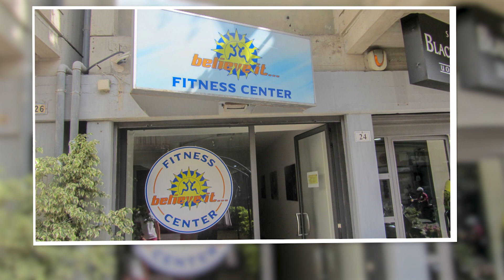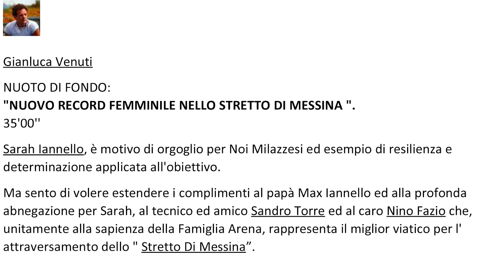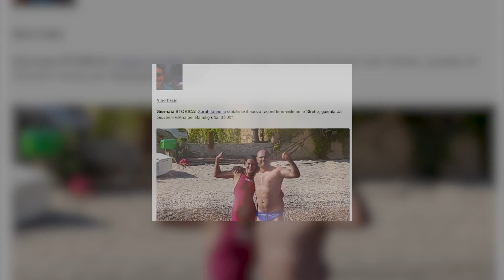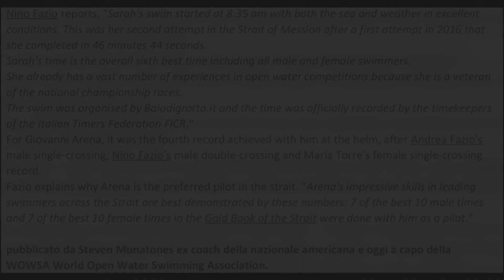Sarah Iannello - record femminile traversata dello Stretto di Messina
Col tempo di 35'00" la sedicenne milazzese Sarah Iannello stabilisce il nuovo record femminile nella singola traversata dello Stretto di Messina. Traversata organizzata da Baiadigrotta.it e guidata da Giovanni Arena e Paolo Arena.
Cronometristi ufficiali FICR Gianni Pizzi, Mimmo Sarlo, Dario Corrieri, Miriam Luca, medico Marcello Aricò.